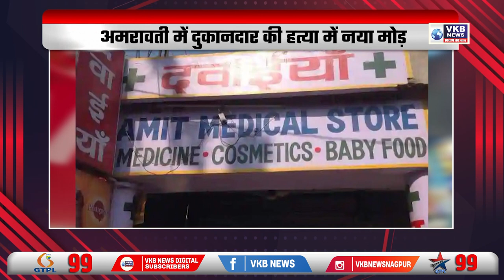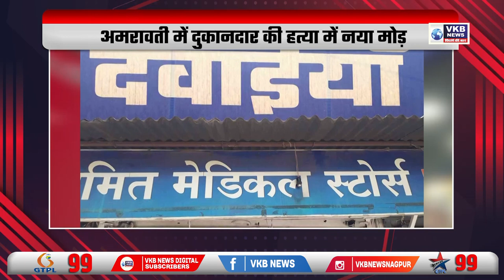कयास,पार्टी के फैसले से खुश नहीं फडणवीस